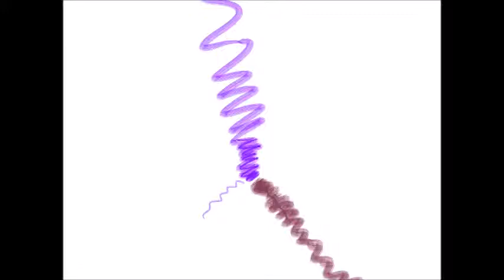Triple Baka 2 year remake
So, after 2 whole years, I decided to recreate what I made. Hopefully, this looks better...

Characters are Kimi, Denise(Me), and Mimi

Denise from YuGiOh replaced Delaware...

Eita and Yuya is owned by Konami
Tom is owned by Eddsworld
Zim is owned by Jhonen Vasquez